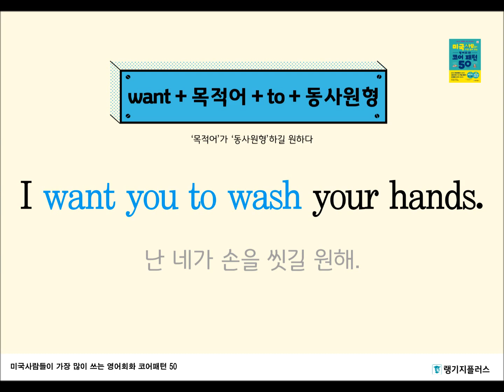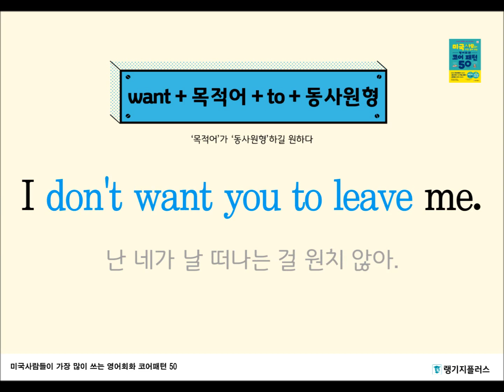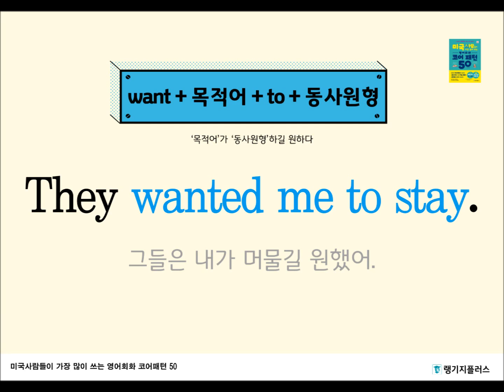[영어회화 코어 패턴 50] 하루에 한 패턴 리스닝&스피킹 트레이닝! want+목적어+to부정사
1년에 한 번 쓸까 말까한 패턴은 NO!

마유쌤이 엄선한 필수 패턴 50개만 외워봅시다!

 미국 사람들이 가장 많이 쓰는 영어회화 코어패턴 50